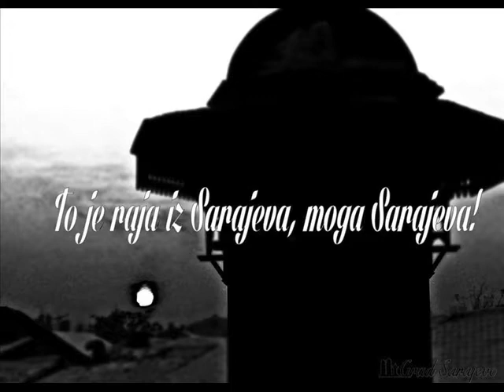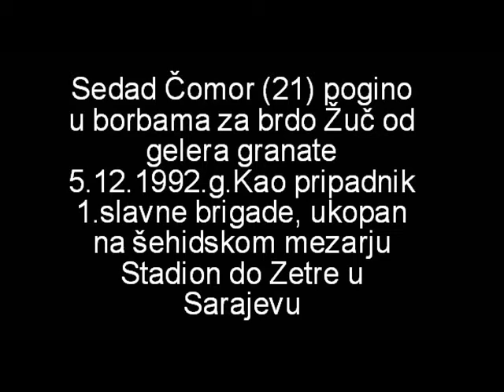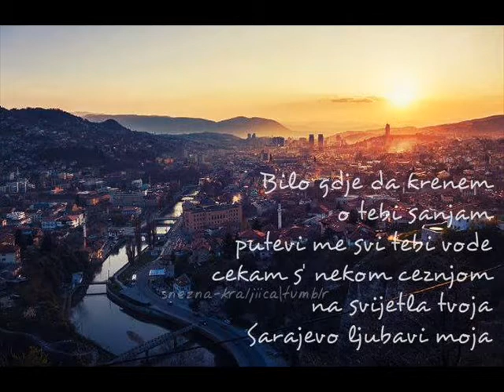Herojima rata "Sedad Čomor" 1971 - 1992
Sedad Čomor pogino u borbama za brdo Žuč od gelera granate, kao pripadnik 1. slavne brigade, 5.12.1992.godine. Ukopan u šehidskom mezarju Stadion pored sportske dvorane Zetra.
Odlomak iz ratne knjige "Povratak iz mrtvih" autor Emir Čović Tole